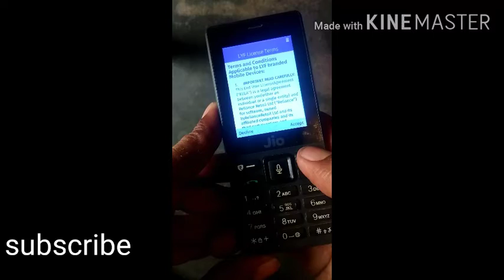Jio mobile phone hang Logo problem solutions solve Lyf f220b dievoice space lo hard reset